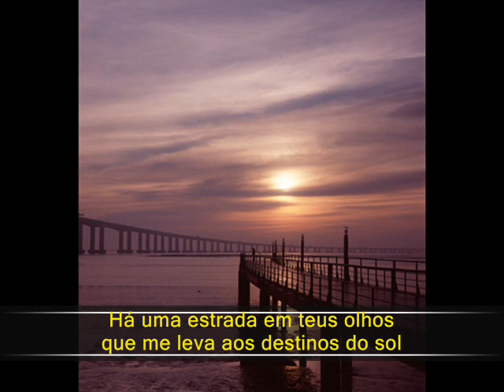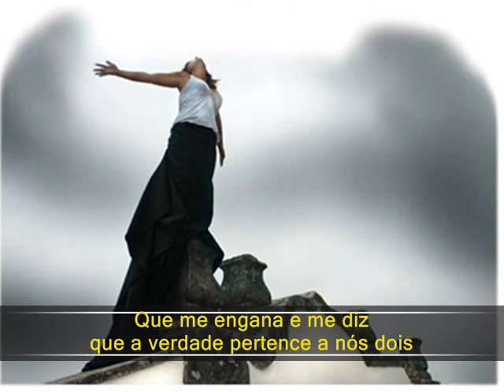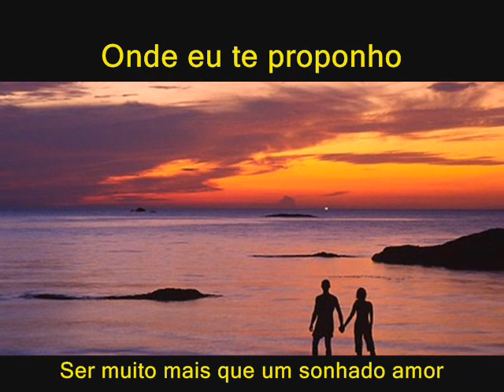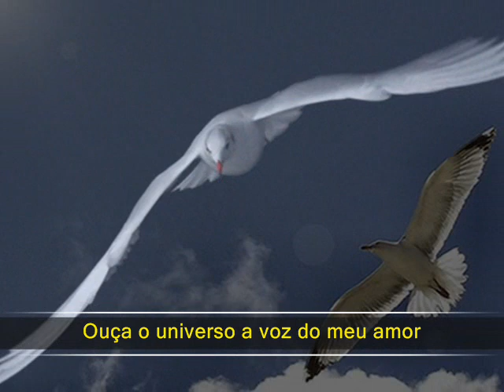Reinaldo Ribeiro - Prisioneiro amor livre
Conheça a obra do Poeta Reinaldo Ribeiro em sua página no Recanto das Letras através do
Leia LETRAS DA ALMA, primeira publicação do autor.